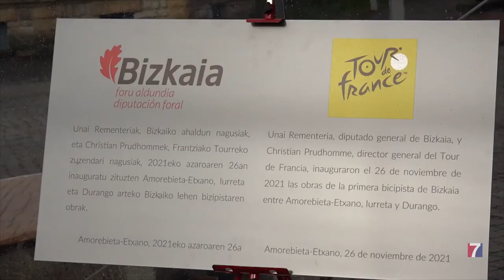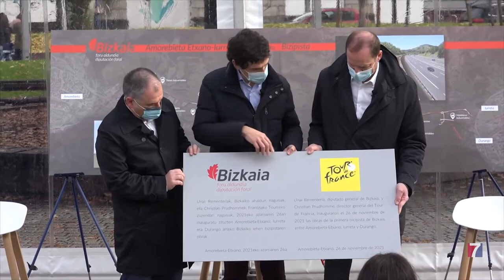La primera “autopista” para bicicletas de Bizkaia estará lista en 2023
El diputado general, Unai Rementeria, y el director general del Tour de Francia, Christian Prudhomme, han inaugurado las obras de la primera bicipista del territorio, que conectará Amorebieta-Etxano con Iurreta y Durango.

Será una infraestructura con 3,8 metros de anchura para bicicletas y 1,85 para peatones, un espacio que permite realizar adelantamientos con seguridad o circular acompañando a un menor.

Además estará completamente segregada del tráfico motorizado, para lo que se construirán tres pasarelas elevadas y un paso inferior con los que evitar el cruce de carreteras.

La construcción de este itinerario ciclista y peatonal, de 7,5 km de longitud cuenta con un presupuesto de 12,7 millones de euros y un plazo de ejecución de 15 meses.